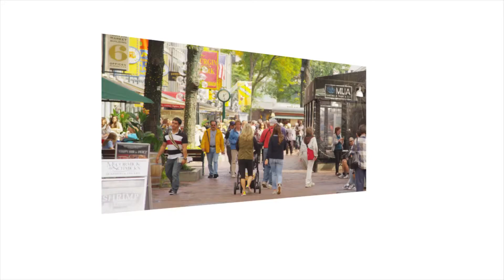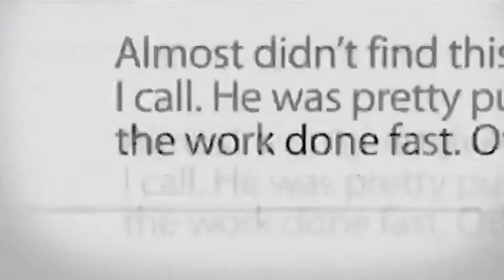LISD TV - Better Business Bureau (File a Complaint)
Lenawee Intermediate School District TV presents a message from the Better Business Bureau featuring Dick Epstien. If you feel you have been cheated by a business, contact the BBB and they can warn others or even help you get compensated.